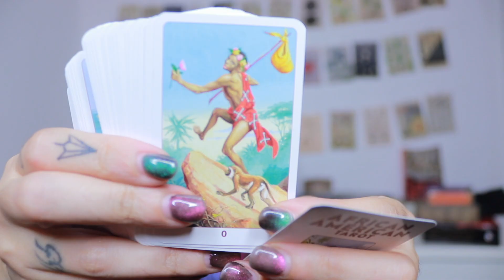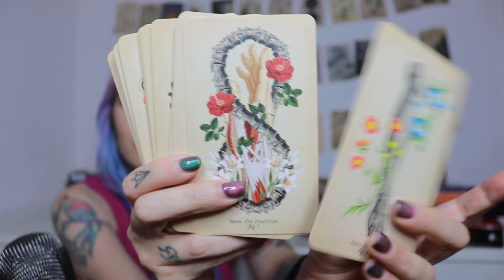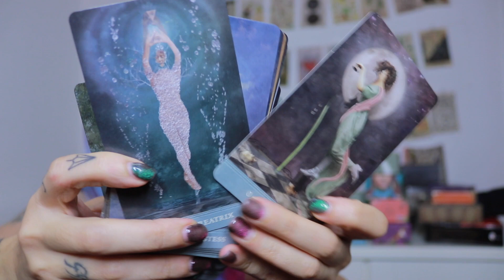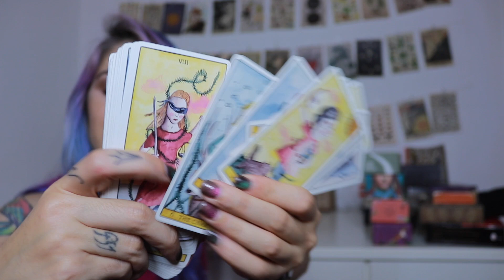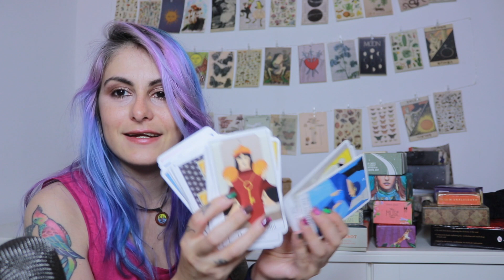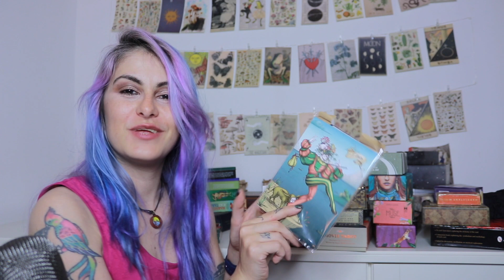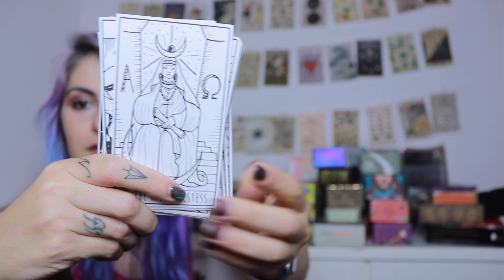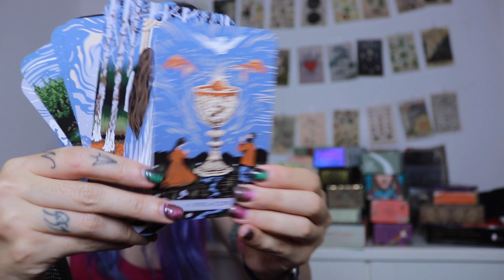TAROCCHI: DECLUTTERING SPIETATO (Vinted e regalo per voi!)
L'elenco di TUTTI i mazzi che mostro:
The Everyday Tarot
Mary El Tarot
Tyldwick Tarot (Malpertuis)
Carte da gioco Modiano
The Relative Tarot
African American Tarot: SUL MIO VINTED
The Alchemical Visions Tarot
The Antique Anatomy Tarot: SUL MIO VINTED
Tarot of Mystical Moments
Ceccoli Oracle: SUL MIO VINTED
The Wild Unknown Tarot
The Wild Unknown Tarot Pocket
The Light Seer's Tarot
The Muse Tarot
The Tarot of Curious Creatures
Transient Light Tarot (Ari Wisner)
Prisma Visions Tarot (James R. Eads)
The Dream keepers Tarot: SUL MIO VINTED
Tarot Carlotydes
Tarot de Luz: SUL MIO VINTED
Tarot El Dios de Los Tres
Tarot Cat
Grand Tableau Lenormand
Lenormand Platnik: SUL MIO VINTED
Tarot de Marseille
Borderless Smith Waite Tarot
Tarot Vintage
The Harmony Tarot
Movie Tarot
Royal Mischief
Pagan Otherworlds Tarot (UUSI)
Baroque Tarot (La Muuci Design)
The Yarn Tarot (SUL MIO VINTED)
Tarot del Toro
Labyrinth Tarot
Visconti di Modrone Tarot
The Field Tarot: (VINTED)
Next Gen Tarot (Zsuzsa)
Ceccoli Tarot
The Wild Unknown Archetypes
The Modern Witch Tarot
Mystical Medleys Tarot
Tarot del Tango VINTED
The Fountain Tarot
Oracle of Mystical Moments
Game of Thrones Tarot VINTED
Centennial Smith Waite Tarot in a Tin
Aquarian Tarot
Morgan Greer Tarot
Zillich Tarot: VINTED
The Oriental Tarot VINTED
The Fantod Pack
8 Bit Tarot
The Ancient Italian Tarot: VINTED
Marseille Cat Tarot
Tarot of the Divine: VINTED
The Mystical Dream Tarot: VINTED

🌸🐝 VUOI SOSTENERE QUESTO CANALE? Grazie di cuore. Ci sono diversi modi per farlo!
➡️ Leggendo il mio ultimo libro